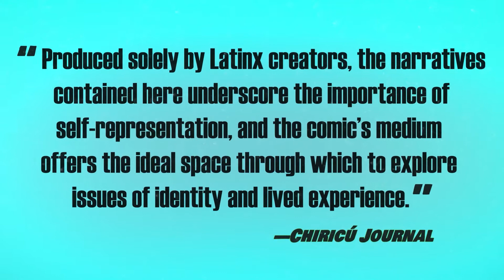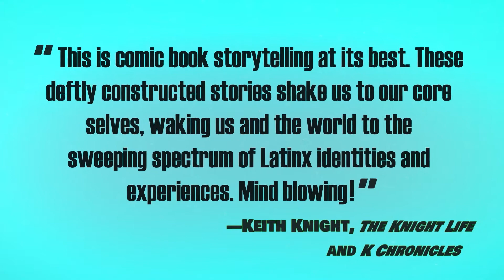Tales from la Vida: A Latinx Comics Anthology!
Tales from la Vida: A Latinx Comics Anthology! In the Latinx comics community, there is much to celebrate today, with more Latinx comic book artists than ever before. The resplendent visual-verbal storyworlds of these artists reach into and radically transform so many visual and storytelling genres. Tales from la Vida celebrates this space by bringing together more than eighty contributions by extraordinary Latinx creators. Their short visual-verbal narratives spring from autobiographical experience as situated within the language, culture, and history that inform Latinx identity and life. Tales from la Vida showcases the huge variety of styles and worldviews of today’s Latinx comic book and visual creators.

Whether it’s detailing the complexities of growing up—mono- or multilingual, bicultural, straight, queer, or feminist Latinx—or focusing on aspects of pop culture, these graphic vignettes demonstrate the expansive complexity of Latinx identities. Taken individually and together, these creators—including such legendary artists as Jaime and Gilbert Hernandez, Roberta Gregory, and Kat Fajardo, to name a few—and their works show the world that when it comes to Latinx comics, there are no limits to matters of content and form. As we travel from one story to the next and experience the unique ways that each creator chooses to craft his or her story, our hearts and minds wake to the complex ways that Latinxs live within and actively transform the world.